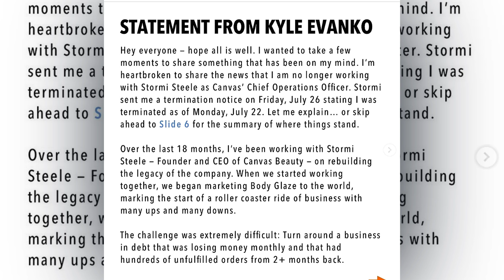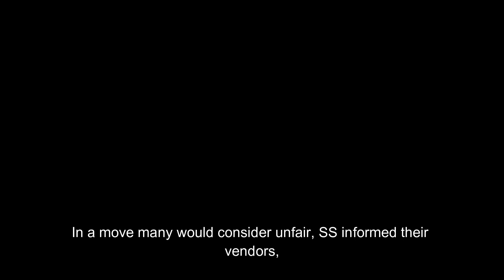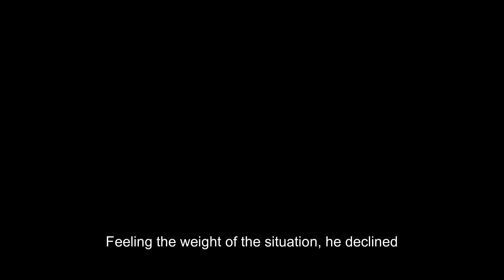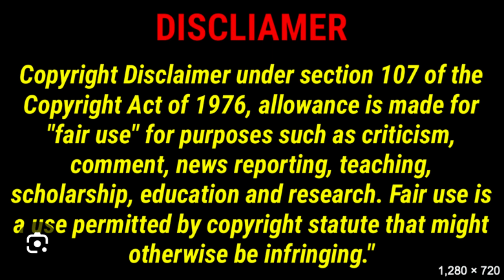LAMH SAGE UNEXPECTED LEGAL ACTION KYLE VS STORMI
The latest twist in the 'Love & Marriage: Huntsville' saga involves an unexpected legal action initiated by Kyle Evanko, Chief Operating Officer of Canvas Beauty, against Stormi Steele. The allegation? Kyle was allegedly excluded from the company he had worked hard to build. Kyle's journey at Canvas Beauty began with the aim of addressing challenges, but it took an unforeseen turn when he became a 'true partner' with equity and profit sharing. Despite his significant contributions, he was in a heated disagreement with Stormi, who began questioning his role, potentially leading to removing his responsibilities.

He called her the next day to clarify, and she accused him of quitting. He denied it, but SS allegedly said some hurtful things and told him they were done and he should talk to her lawyer. She called him back, and he asked if he could record the conversation. They decided to speak again on Sunday, but SA insisted she tell him his 'handoff' plans, which are crucial for the smooth transition of responsibilities and operations.

In a move many would consider unfair, SS informed their vendors, including TikTok, that Kyle should be involved in all future conversations. Shortly after, he found himself locked out of his email, a violation of his rights. Feeling cornered, he announced a leave of absence starting July 22. However, he was terminated the next day and presented with a separation agreement that favored SS. The contract required him to waive any claims to shares of unpaid profits, ownership/equity, and his ability to speak openly about his experience with CB/SS. It also prohibited him from working in the beauty industry for 24 months and only offered him one month's pay. Feeling the weight of the situation, he declined to sign the agreement and sought legal counsel.